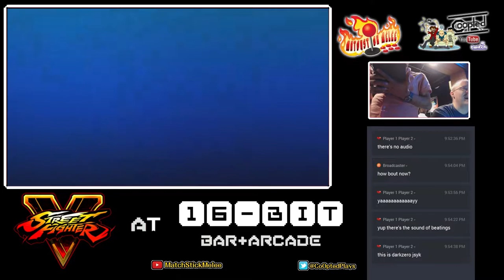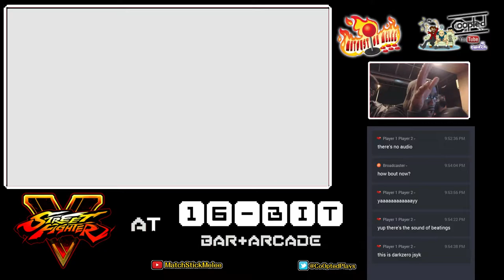SFV Tournament @ 16-Bit 6/5/17 (1 of 3) *Time Stamped* 1080p 60fps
Footage from the SFV weekly tournament held at 16-Bit Bar and Arcade in Columbus, OH.

[0:00] - SchwiftySaiyan (Boxer) vs Peg-GL809 (Guile, Ryu)
[15:30] - Stunner_ (Guile) vs WeaponX (Ryu)
[24:20] - SmackDaBunny (Cammy) vs PensiveSloth (Nash)
[30:25] - EXMills (Ken) vs NickT (Boxer)
[37:50] - Stunner_ (Guile, Ryu) vs MeatCrab (Cammy)
[46:55] - A-Chef (Akuma) vs WeaponX (Ryu)